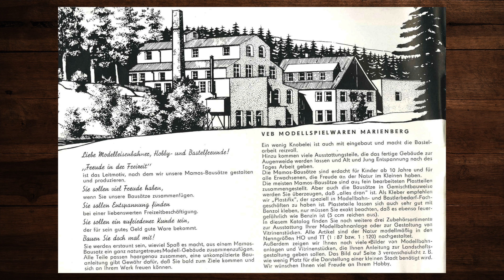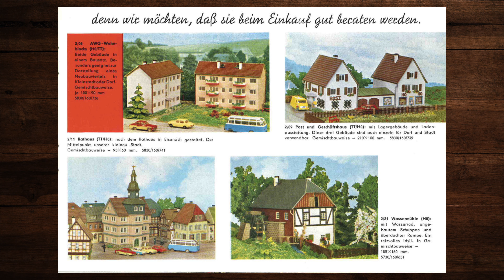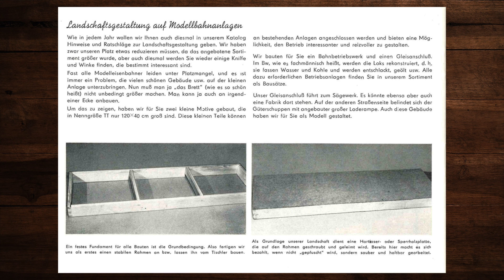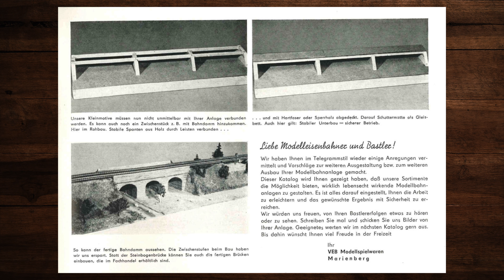Mamos Katalog 1973 – Modellbahn, Modelleisenbahn, Bausätze, DDR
In diesem Video blättern wir durch den Mamos Katalog von 1973. Ich hoffe Dich verbinden schöne Erinnerungen damit und Du findest neue Ideen für Deine Modellbahnanlage! 🚂